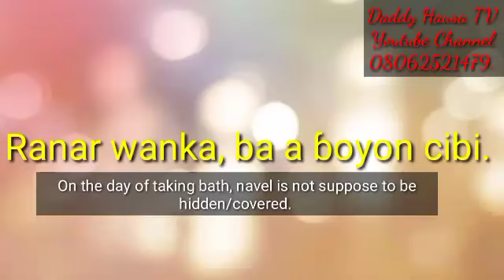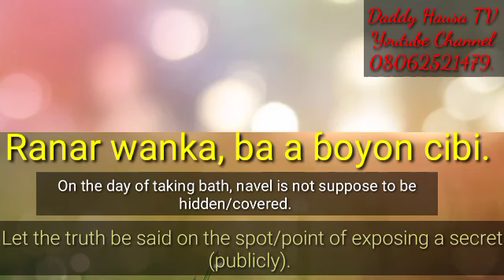Karin Magana. Ranar wanka ba a ɓoyon cibi.